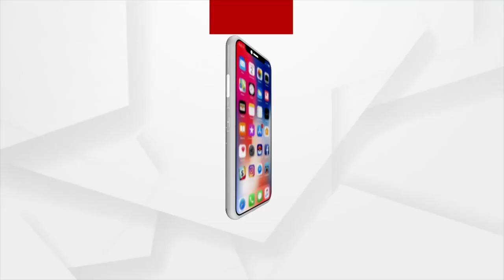BCCI Chief Sourav Ganguly met Odisha CM Naveen Patnaik